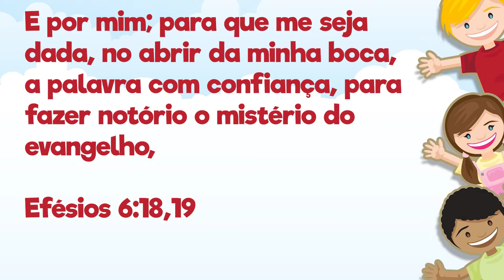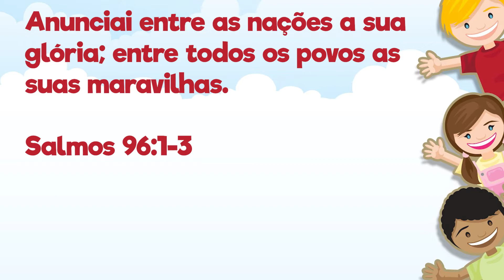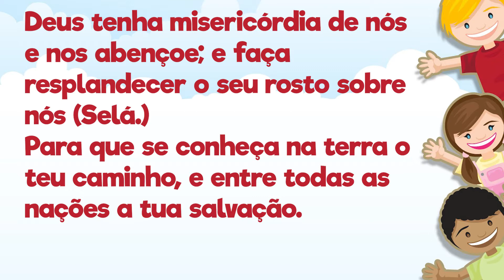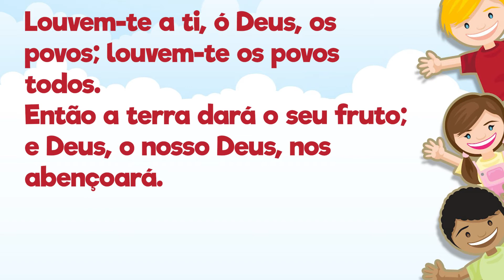Histórinha missionária | Historinha Bíblica para Crianças - Tia Priscilla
CRIANÇAS GUIADAS PELA BÍBLIA E PELO ESPIRITO SANTO
A PAZ DO SENHOR GUIADOS PELA BÍBLIA E PELO ESPIRITO SANTO!

Canal da Assembleia de Deus Belém
@Assembleia de Deus Belém Oficial